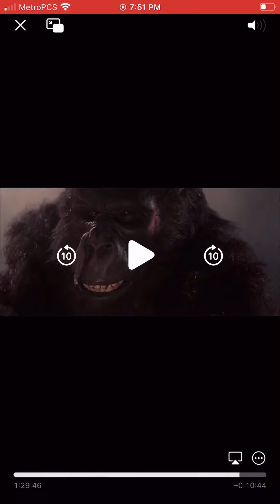Talk gorilla 🦍 and yell soldier and Otis and Shrek the third game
Voice game ps2 Shrek 3 and golden compress